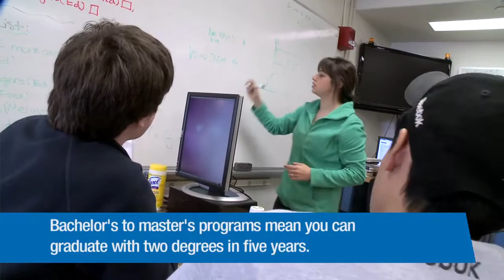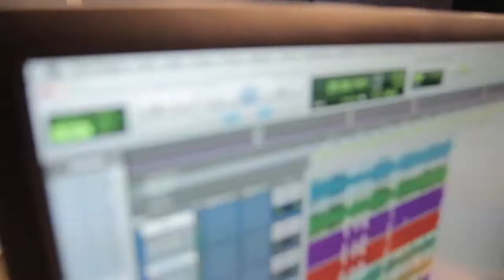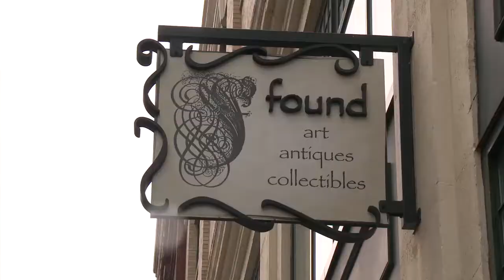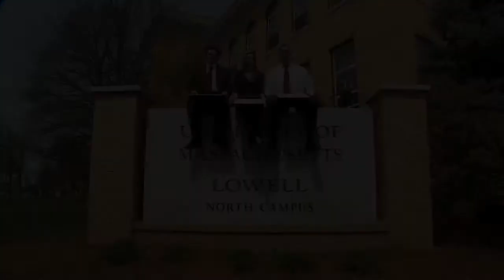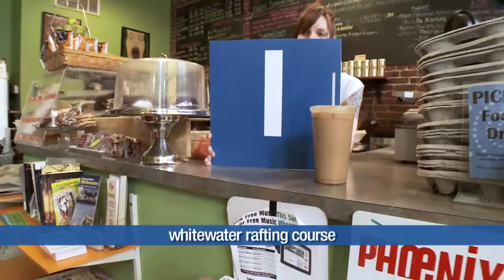You At UMass Lowell (9:23)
You At UMass Lowell (9:23)